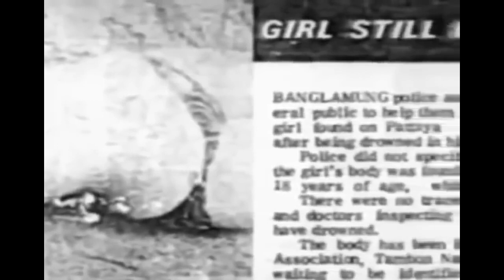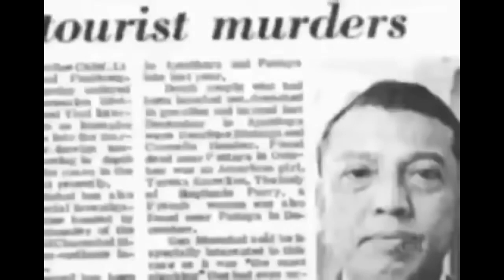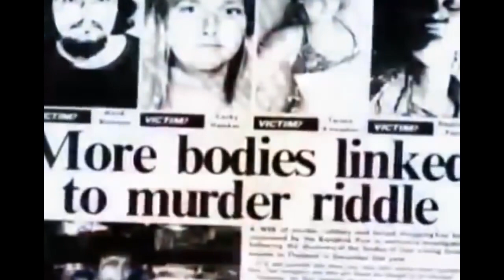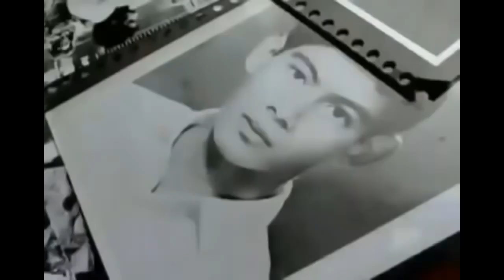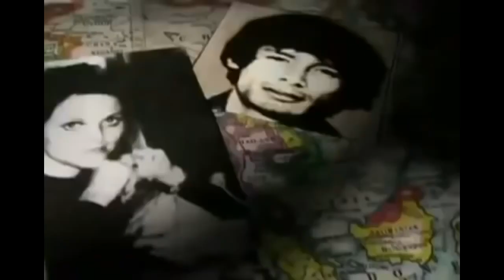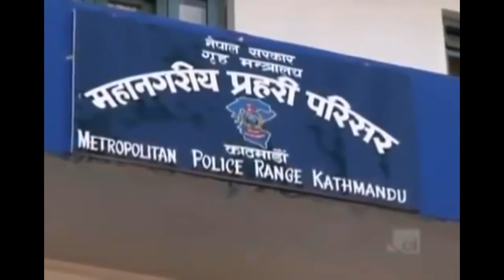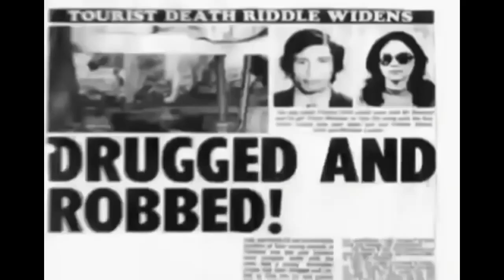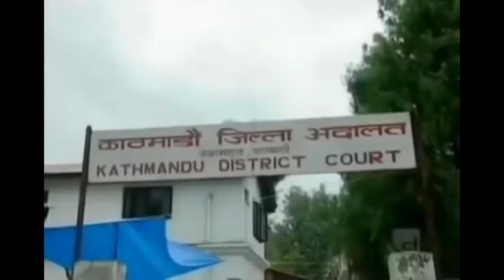Charles Sobhraj The Bikini Killer Documentary